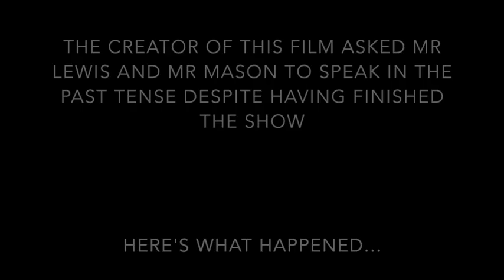Hairspray BTS - 2017